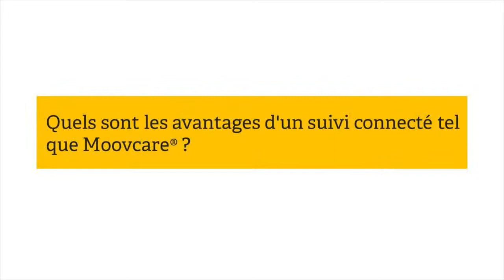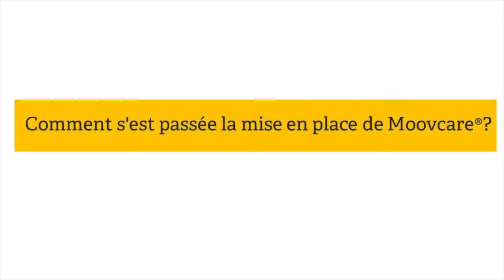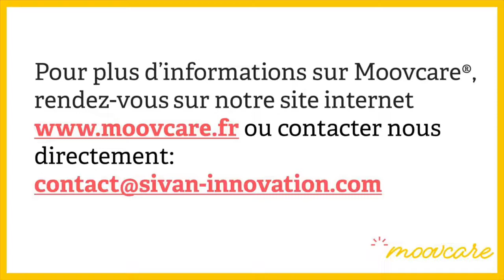Le Dr. Agathe Seguin partage son expérience avec Moovcare - Version longue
Le Dr. Agathe Seguin de l'Institut Mutualiste Montsouris revient sur les points clefs de l'utilisation et de la mise en place de l'outil Moovcare.